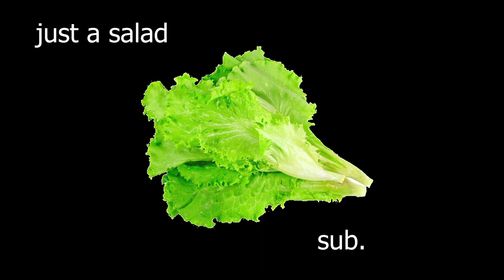5 THE CUPHEAD SHOW! "Throws a ball" Sound Variations In 43 Seconds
the tomato was beautiful
poom paam!!!